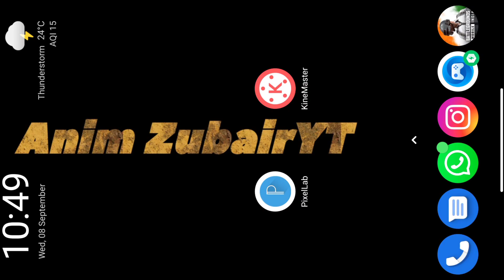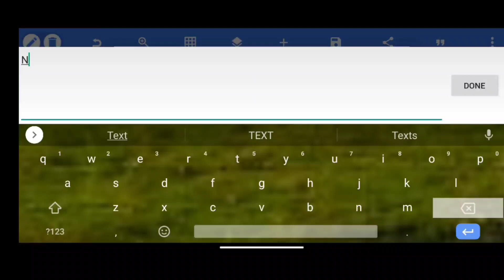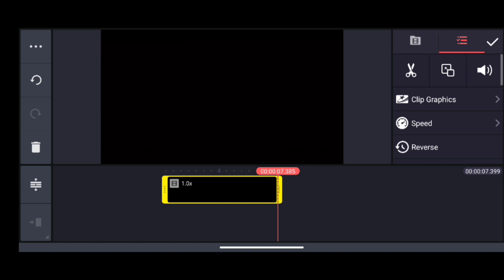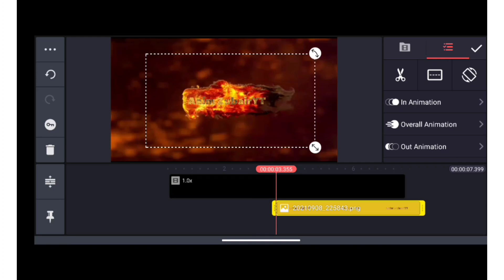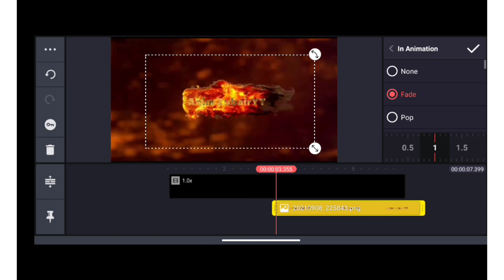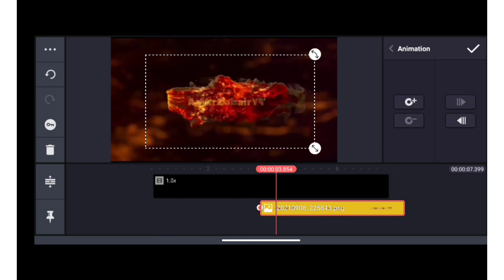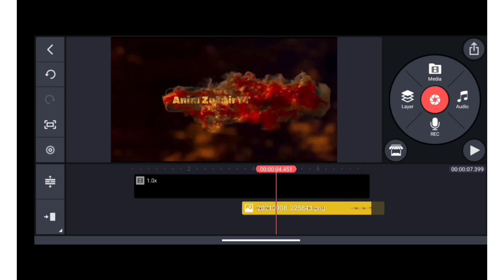How To Make Name Reveal Animation intro || In Kinemaster In Hind || Tutorial Video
How to Make Name Reveal Animation intro  Video For Your Youtube Channel

Video Title ::::::: How to Make Name Reveal Animation intro in Kinemaster in hindi

Hi guys welcome back to our Channel Anim ZubairYT, today in this video iam going to teach you How to Make Name Reveal Animation intro in Kinemaster in hindi, hope you guys like it and pls do consider like if you like my videos and SUBSCRIBE for more updates THANK YOU 🙏

Myfreevideostuff

Top 50 Fonts pack download Link

Some of my resent videos

About:- Anim ZubairYT is a YouTube Channel, where u get amazing intros and other useful